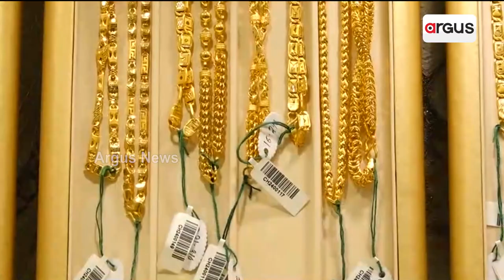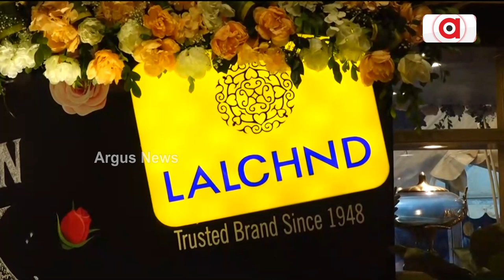କଟକରେ ଲାଲଚାନ୍ଦ ଜୁଏଲର୍ସର ଦ୍ବିତୀୟ ସୋରୁମ୍ ଉଦଘାଟିତ || Lalchnd Jewellers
କଟକରେ ଉଦଘାଟିତ ହେଲା ନିର୍ଭରଯୋଗ୍ୟ ଜୁଏଲାରୀ ବ୍ରାଣ୍ଡ ଲାଲଚାନ୍ଦ ଜୁଏଲର୍ସର ଦ୍ବିତୀୟ ସୋରୁମ୍।